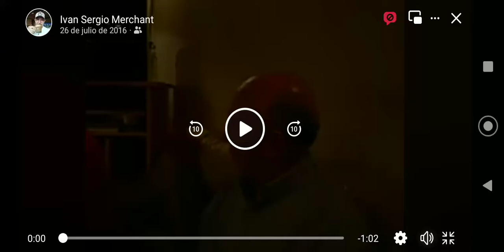DON ENRIQUE MORFIN BRID